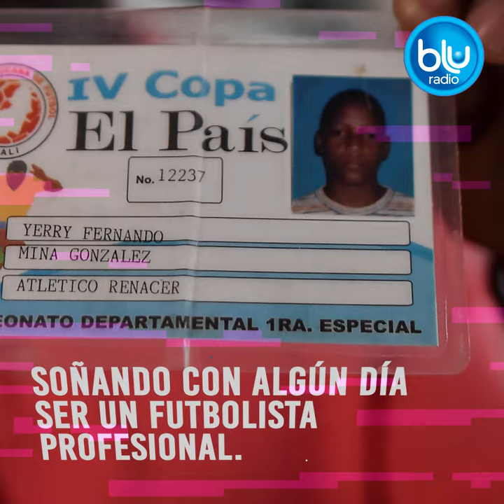¡Regresa el Gran Fichaje Milo! Que tu hijo cumpla su sueño de jugar en Barcelona como Yerry Mina